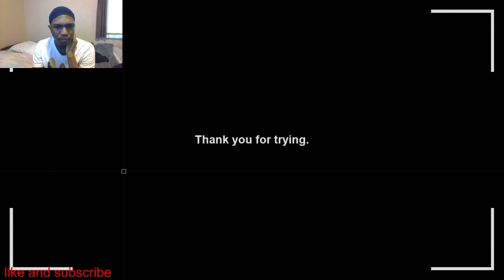DUMB: Treasure (Point & Click Horror Game)